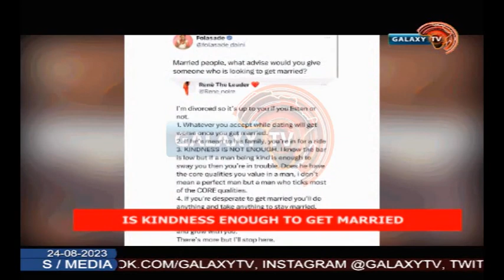THE BUZZ ON GALAXYTV